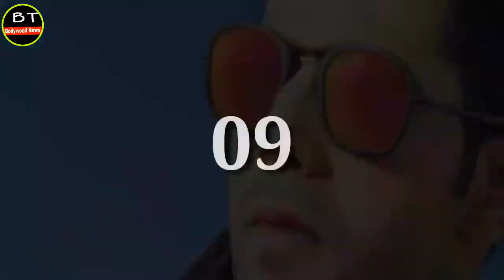2018 में किस Actor's की फ़िल्म ने किया हे सबसे ज़्यादा कमाई